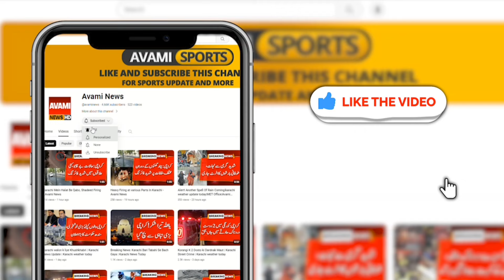Breaking News: 17 People Died in Karachi Last Two Days - Avami News